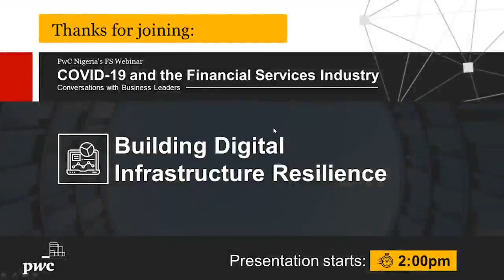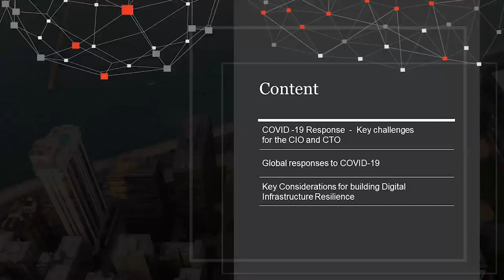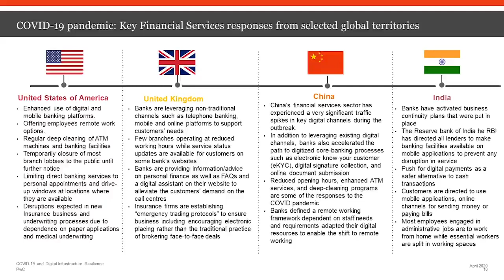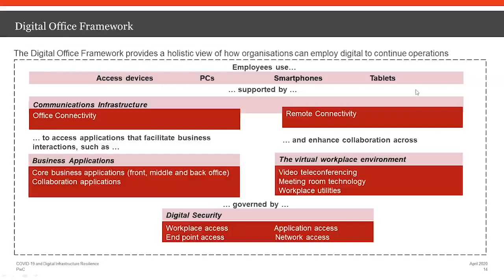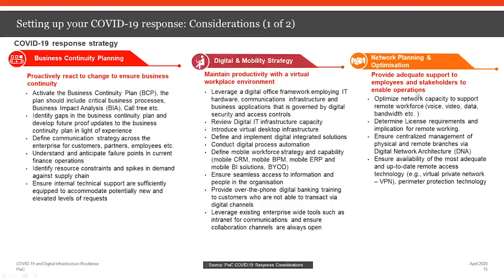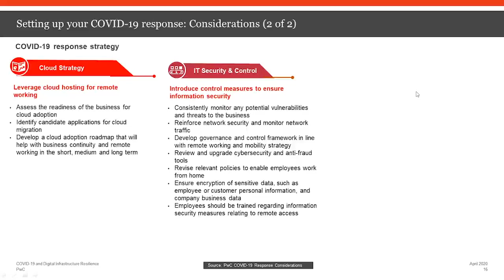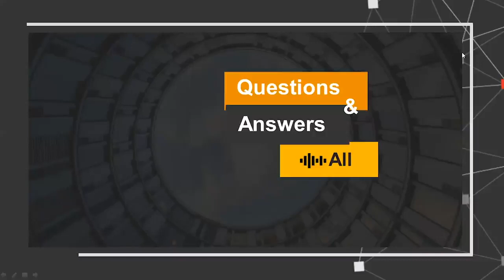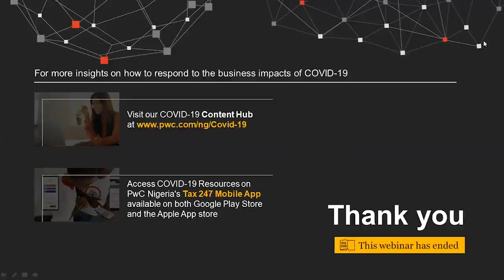COVID-19 and the Financial Services Industry – Building Digital Infrastructure Resilience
In this session targeted at Nigeria’s Financial Services (FS) Industry, we discussed the impact of COVID-19 and the key considerations for COVID-19 response strategy with a focus on Building Digital Infrastructure Resilience
description